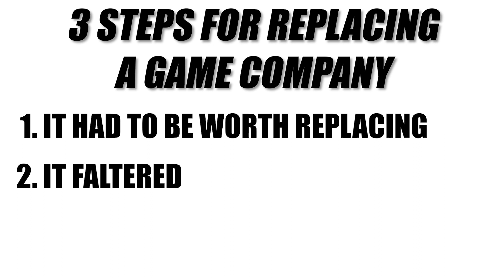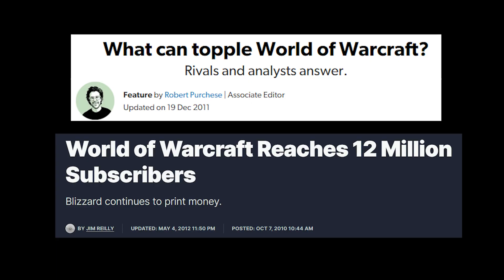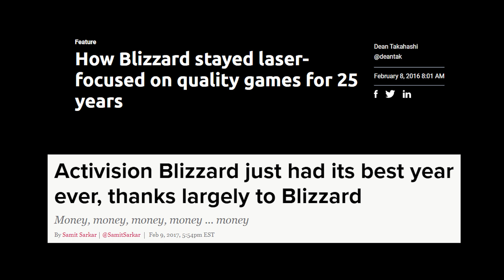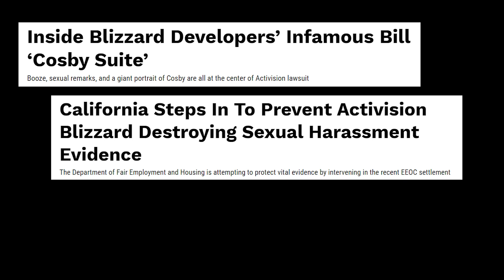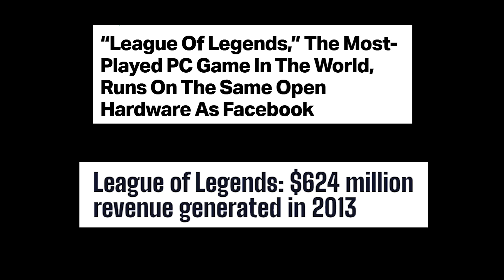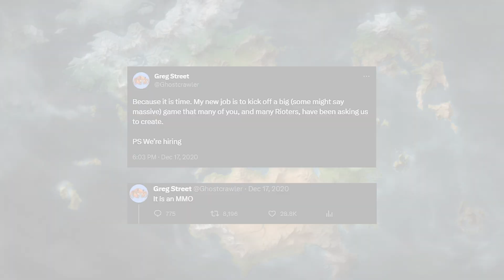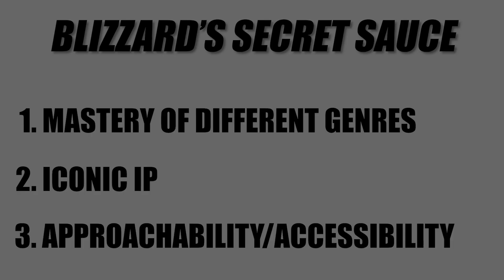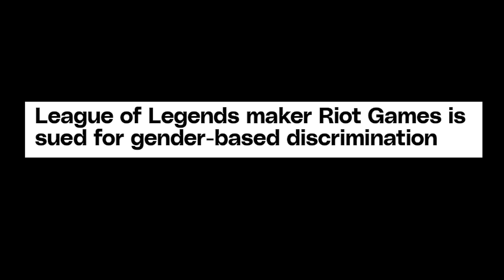Riot is the new Blizzard | Video Essay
This is my first video essay, and I decided to make it about the similarities and differences between Riot and Blizzard.

TIMESTAMPS
00:00 Intro
00:36 Part 1: How Blizzard became an Icon
03:48 Part 2: The Fall of Blizzard
06:31 Part 3: A New Challenger Approaches
08:41 Comparison
11:12 Conclusion